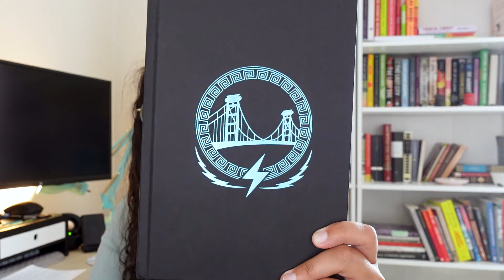The Games Gods Play by Abigail Owen || Was it Fan Fic? || OR capitalism really popped off today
You ever just buy a book because it's pretty?

I have a history of expecting that a book will be good because I like the cover and sometimes that's all I need to add them to my to be read list to do more digging on in the future. But I was in full impulse purchase for this book 100% because it was pretty. I was dodging Sam's Club shoppers while trying to research the author's beliefs and stances on things I care about on a Sunday afternoon for this one. I don't even really enjoy reading physical books these days... But alas. It looked pretty and I wanted it on my shelf.

I'm so glad I had a good time otherwise I would have been pissed!

Trying to decide if my inability to finish a sentence or camera was my biggest enemy during this filming day. We're doing what we can.

Chapters:
0:00 Intro
1:43 Story Summary
2:25 My Thoughts
9:02 What could be improved
14:29 What Writers can learn
17:18 Outro
17:46 Bloops

Say Hi!